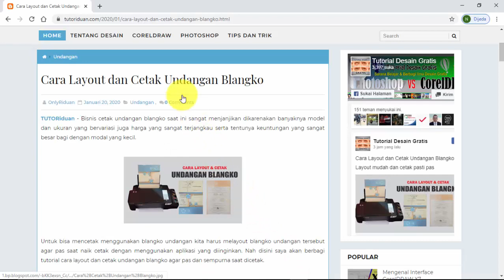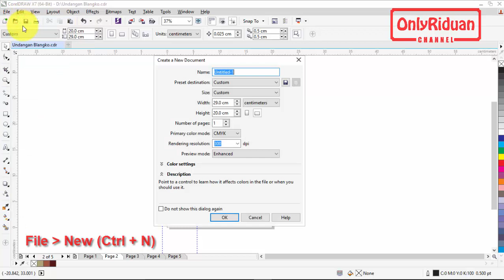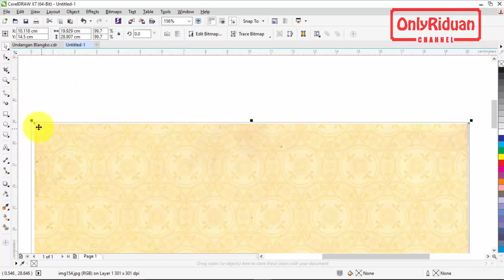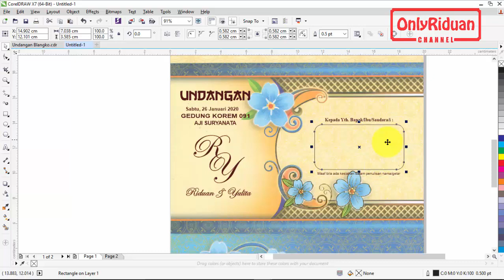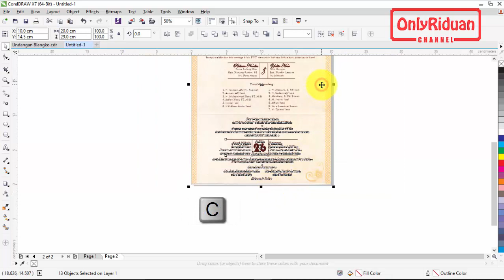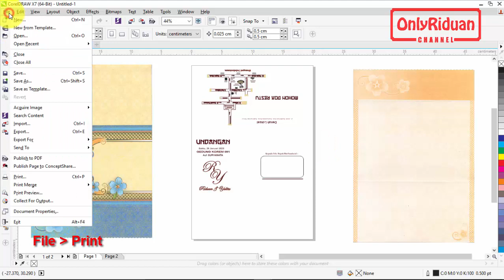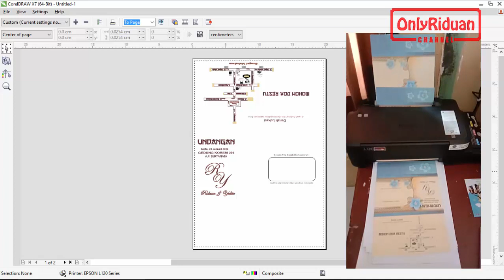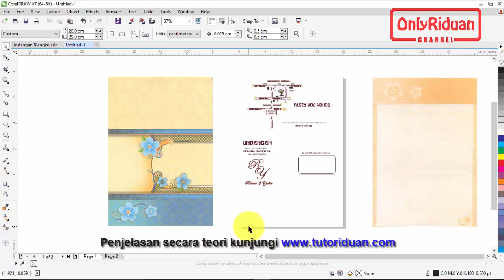Cara Mudah Setting dan Cetak Blangko Undangan - Tutorial CorelDraw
Tutorial cara mudah Setting Layout dan Cetak Blangko Undangan dengan Coreldraw. Dijelaskan secara detail dengan bahasa yang mudah dipahami.

Semoga Bermanfaat